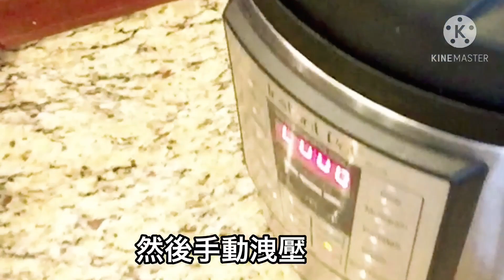道地的義大利麵卡博納拉carbonara，用IP電子鍋不用看火不怕溢出，超級方便 The authentic spaghetti carbonara. IP super convenient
有了IP之後，煮麵就不用看火不怕溢出
按紐一按，就可以在旁納涼了

材料：
義大利麵 spaghetti 200g （包裝上建議煮六到8分鐘的麵）
水 350cc

蒜頭 2片
洋蔥 半個
培根 3條 約70～90g
Gorgonzola 或 Camembert 起司 5~10g
蛋 2個

菠菜 （可加可不加，隨意）
帕爾馬 Parmesan 起司 少許

煎炒》一般功能manual 》2分鐘》手動洩壓》馬上開蓋》加蛋和起司

With the IP, you don’t have to watch the fire or be afraid of overflow
Just press the button and you can enjoy for doing others

material:
Spaghetti 200g (It is recommended to cook the pasta for 6 to 8 minutes)
Water 350cc

2 slices garlic
1/2 onion
3 pieces of bacon about 70～90g
Gorgonzola or Camembert cheese 5~10g
2 eggs

Spinach (can be added or not)
Parmesan cheese a little

saute 》 manual》2minutes》quick relief》Open lid immediately》Add egg and cheese